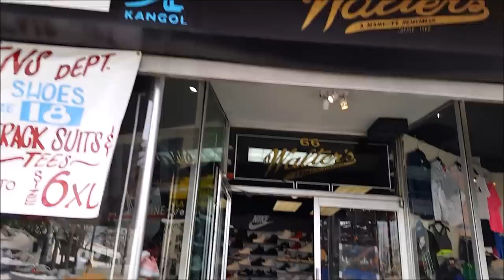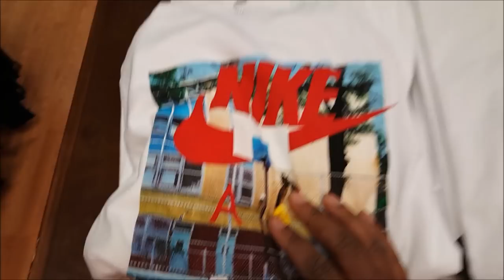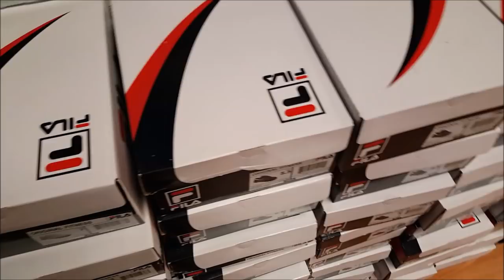DOUBLE SNEAKER PICKUP WITH TONY D!!!